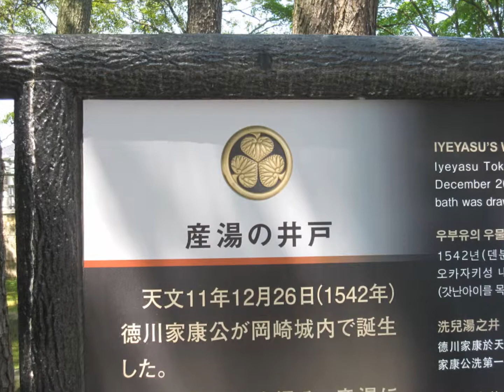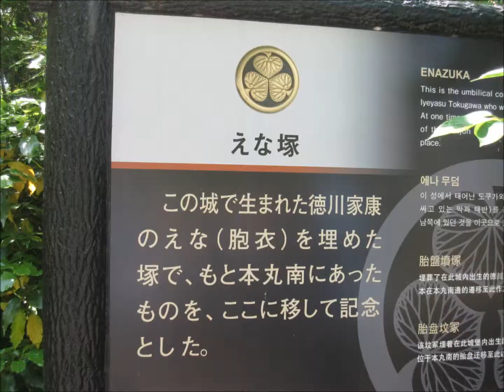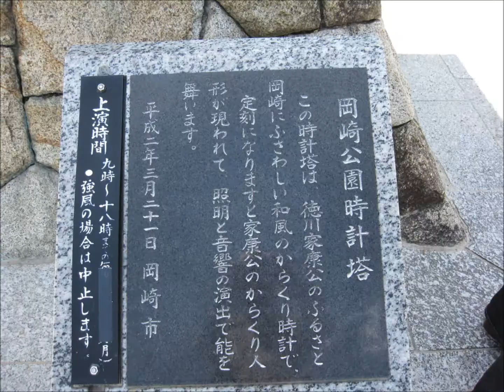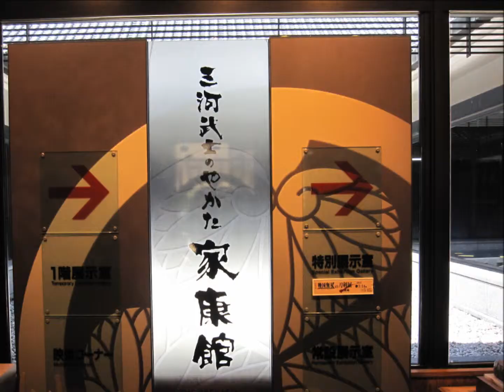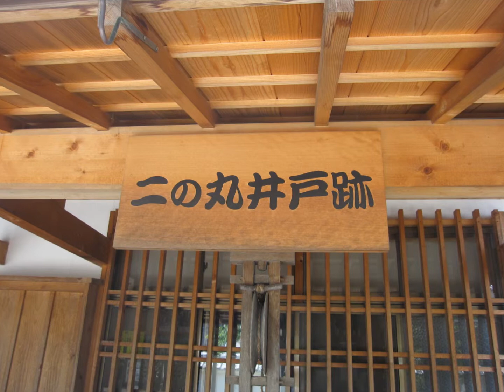岡崎公園と岡崎城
現地ガイドの案内で見学